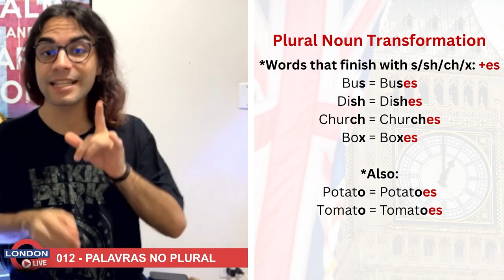LDN 49 - REGRA FÁCIL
Hello Guys
Seja muito bem-vindo a mais uma London Live

🎥 LIVES TODAS TERÇAS E QUINTAS ÀS 20 HORAS